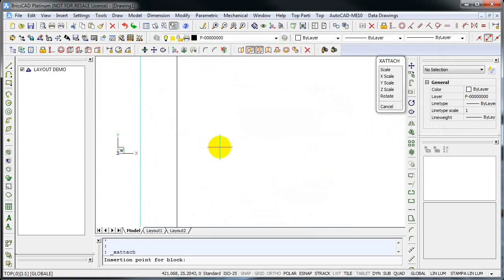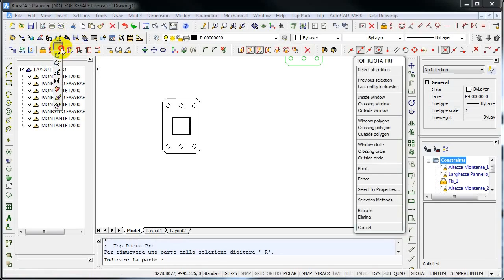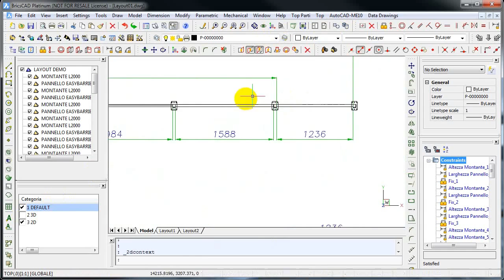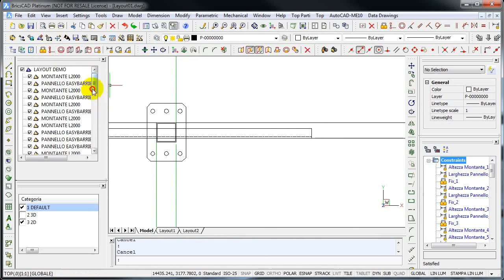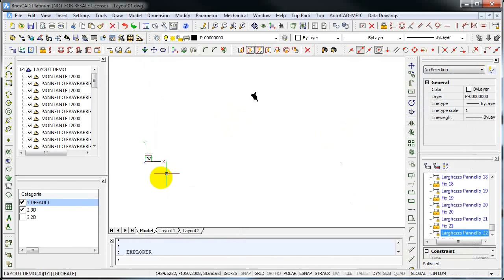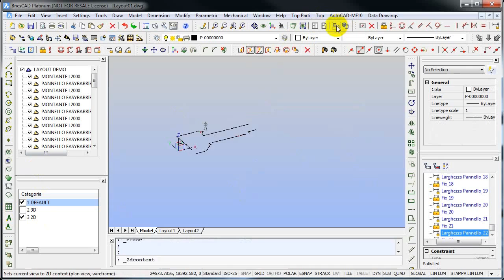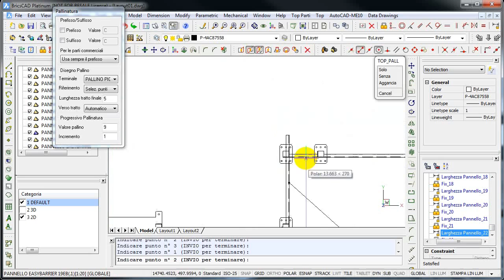BRICSCAD 3D Modeling Create a 3D layout from 2D overlay using TOP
Learn how you can create a 3D layout using BricsCAD